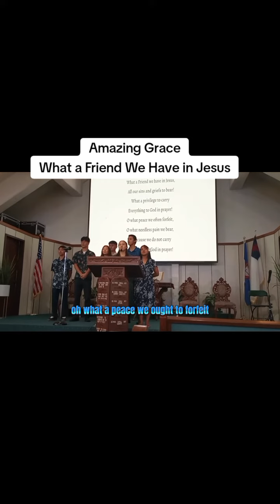😍Amazing Grace/What Friend We Have In Jesus🙏